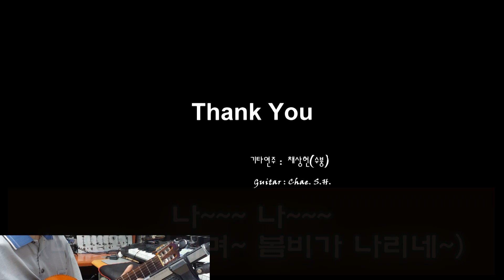[7080 아내의 신청곡] 「봄비」 (박인수) 기타 연주 채상헌(수붕) Chae Sang Hun(SooBoong) 입니다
7080가요(7080 KPop)나 올드팝(Old Pop) 신청곡도 받습니다